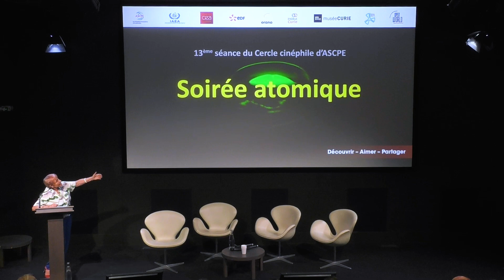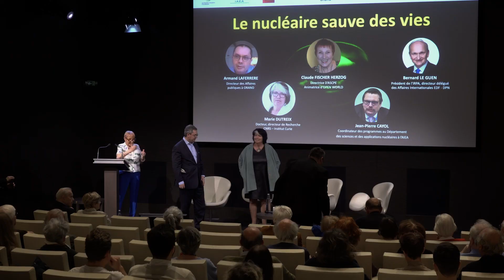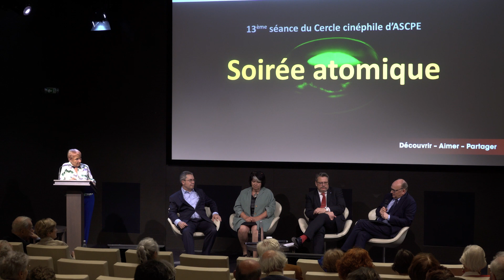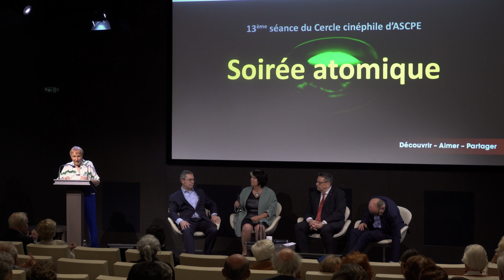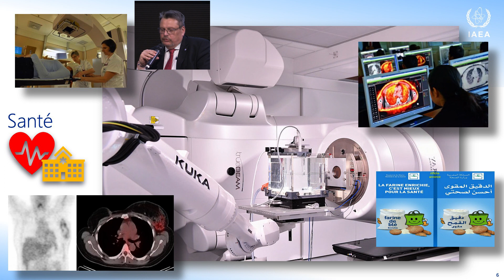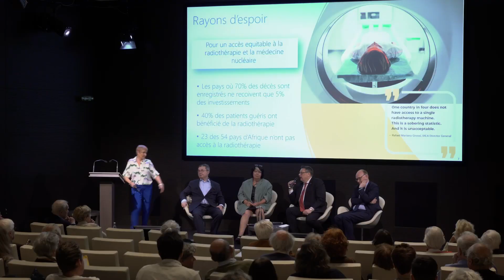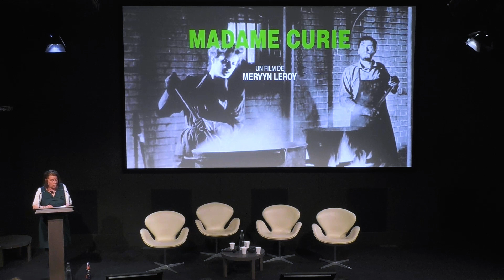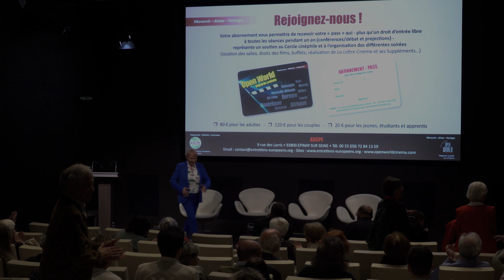Open World - Soirée atomique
Le nucléaire sauve des vies

Conférence et débat animés par Claude FISCHER HERZOG, avec la participation de :
- Marie DUTREIX, Docteur, directeur de Recherche CNRS – Institut Curie
- Armand LAFERRERE, directeur des Affaires publiques à ORANO
- Bernard LE GUEN, président de l’IRPA, directeur délégué des Affaires Internationales EDF - DPN
- Jean-Pierre CAYOL, coordinateur des programmes au Département des Sciences et des applications nucléaires à l’AIEA
- Natalie PIGEARD, historienne, directrice-adjointe du Musée Curie, CNRS-Institut Curie

Soirée suivie de la projection du film de Mervyn LeRoy : MADAME CURIE